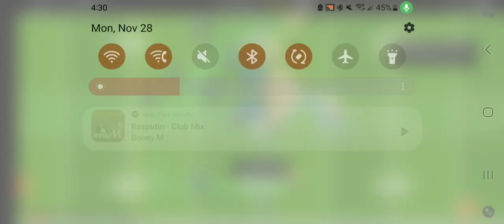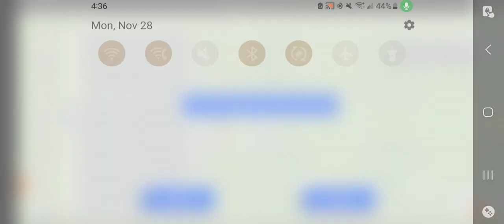Back in the playoffs. for now anyway.